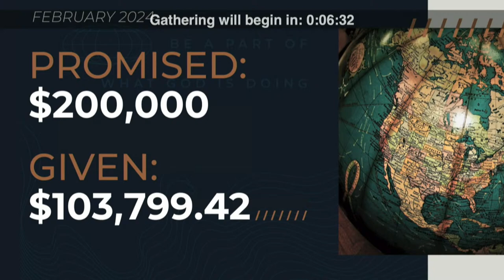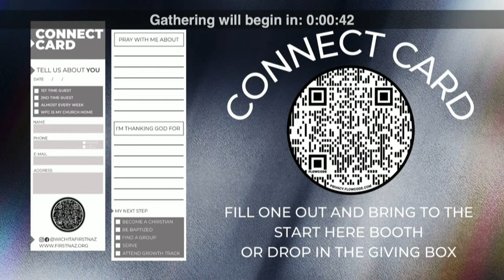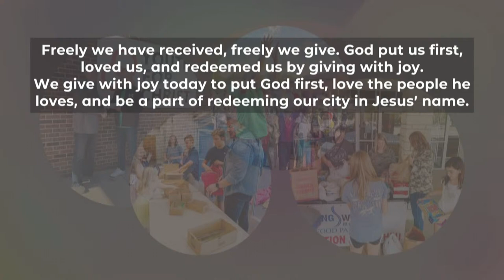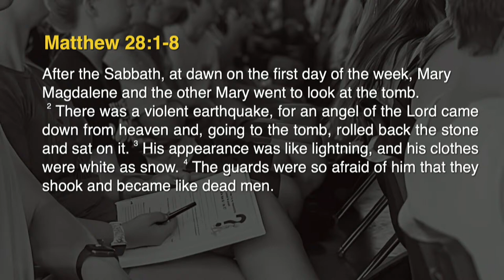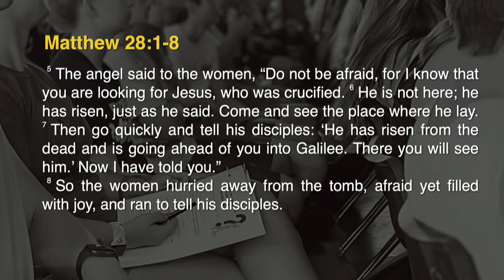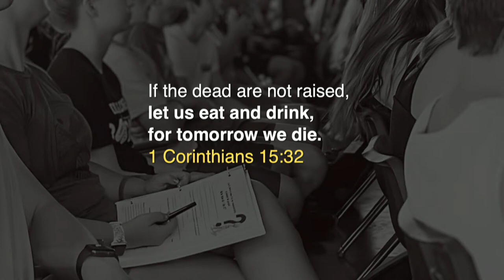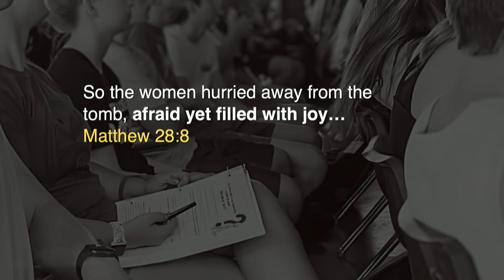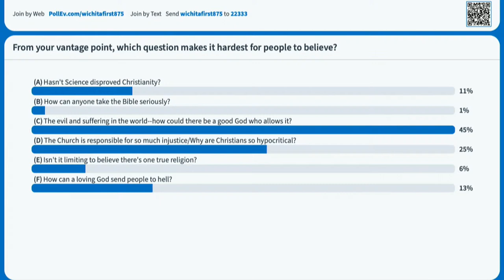Can you find a hope that doesn’t disappoint?| 3.31.24 | Wichita First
Welcome to Wichita First Online!
We are a growing group of friends and neighbors of all ages and stages from all over Wichita who have two things in common: a love for God and a passion to put Wichita first.